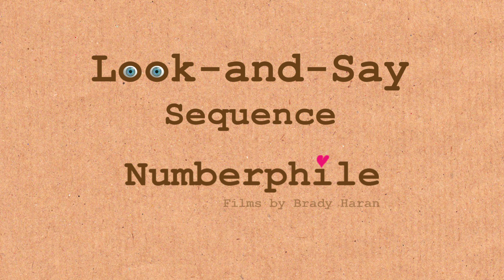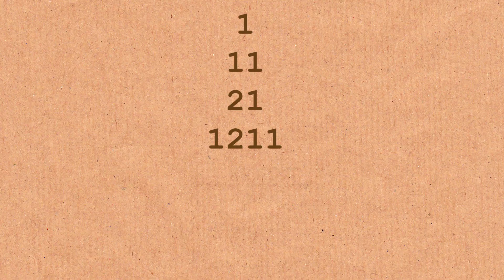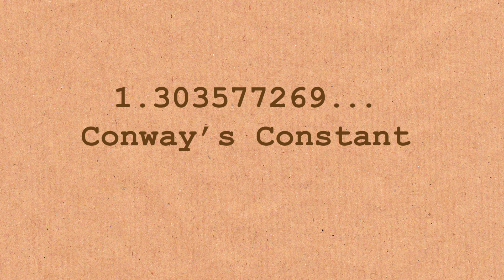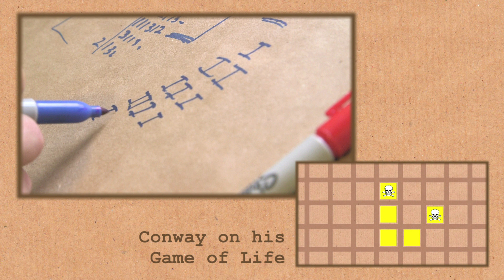Look-and-Say Numbers (feat John Conway) - Numberphile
The legendary John H. Conway on properties he discovered within the so-called Look-and-Say Sequence.